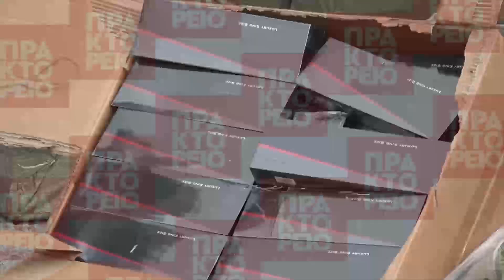Κατασχέθηκε μεγάλη παρτίδα λαθραίων τσιγάρων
Παρουσίαση των εφτά κατασχεθέντων κοντέινερ με λαθραία τσιγάρα, πραγματοποιήθηκε στο Γ' Τελωνείο στο Πέραμα, παρουσία του Διοικητή της Ανεξάρτητης Αρχής Δημοσίων Εσόδων Γιώργου Πιτσιλή, την Τετάρτη 22 Δεκεμβρίου 2021. ΑΠΕ ΜΠΕ/ ΑΠΕ ΜΠΕ/ ΑΛΕΞΑΝΔΡΟΣ ΡΕΜΟΥΝΔΟΣ